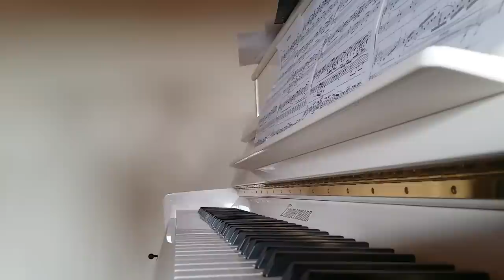November - Piano Cover von Michael Bock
Hier spiele ich ein Cover von November (Komponist Unbekannt)